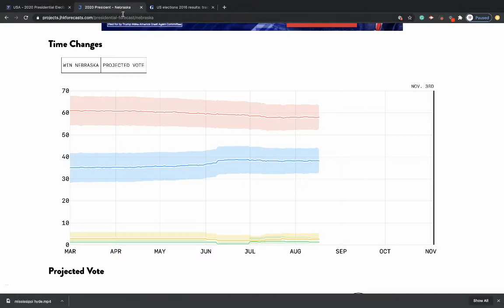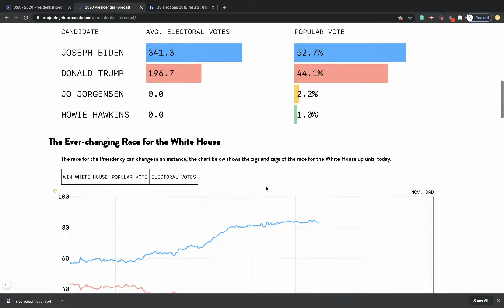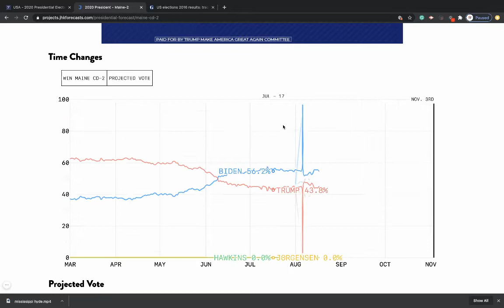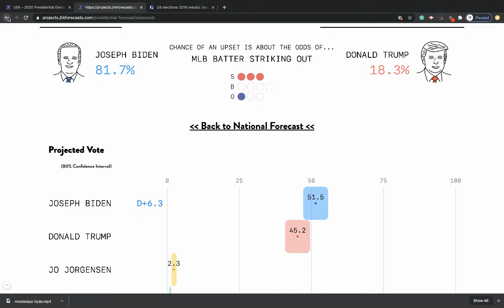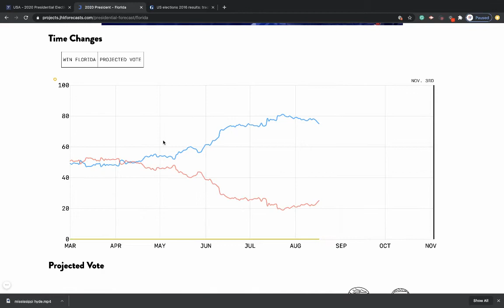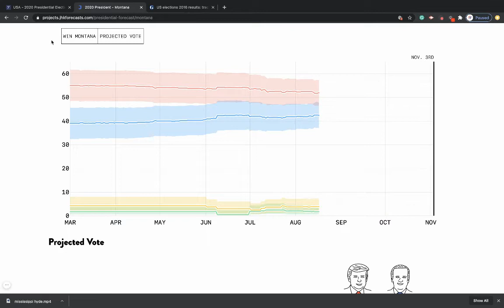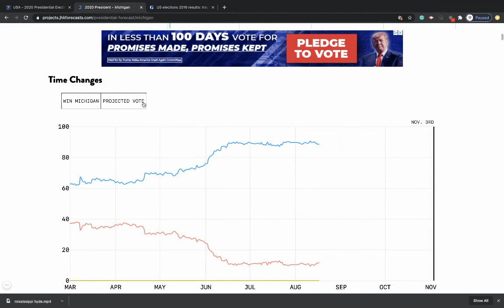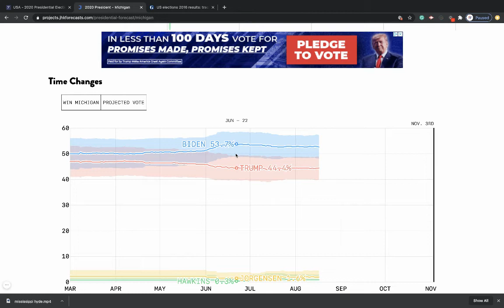The 2020 Presidential Election Based Off of JHK Forecast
This is my analysis of the JHK Forecast as it stands today. I will take a look at this map (particularly the swing states) and see how it looks compared to my prediction.

Hi everyone! I am so excited about taking all of you on this CRAZY journey to the 2020 elections, and I'll be providing unbiased coverage of it all the way. Questions? Put it in the comment section down below; I always respond to my viewers. If you don't feel comfortable commenting, that's fine too! Thanks for finding this!